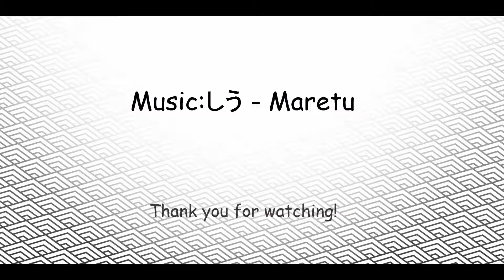しう - meme {OC and Sanfen}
Как же долго я мучилась с этим видео. А я его же раньше Love Sugar начала делать.
Похоже пора бы мне менять программу для анимирования, а то нервов не останется с этими вылетами и ошибками.

В этой анимации изображены Альтернативные версии моей ОС Дарифы (Как вы поняли там Фелл и Свап) и так же мой Санфен из моей АВ Apeiron_Tale (Там версия его в версии тип Bad End и недо-свап его).